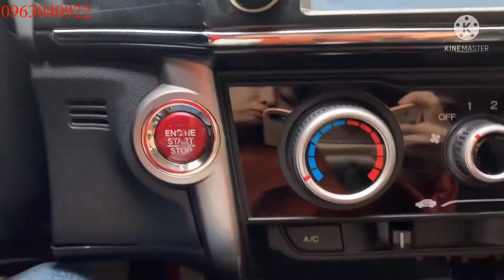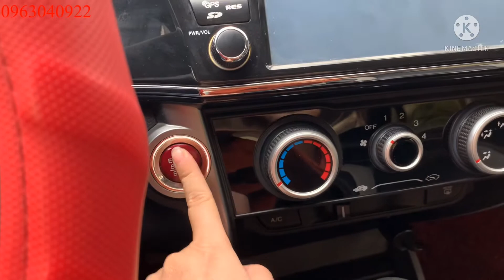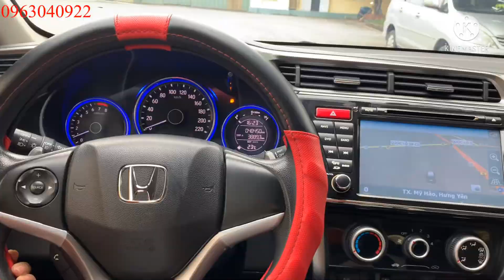🚗🚗 Honda City 2017 CVT 1.5l AT / Full Option Tư nhân 1 chủ sử dụng.K Lỗi Nhỏ.LH 0963040922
🚗🚗 Honda City 2017 CVT 1.5l AT / Full Option Tư nhân 1 chủ sử dụng.

Xe được trang bị:
-Lẫy chuyển số trên vô lăng
-Khởi động bằng nút bấm, túi khí an toàn.
-Điều hòa 2 chiều nóng lạnh, có cửa gió hàng ghế sau
-Cân bằng điện tử, ABS, hỗ trợ phanh khẩn cấp, khởi hành ngang dốc.
-Màn hình,Camera lùi, cảm biến lùi, cam hành trình.
Cam kết
- Máy móc nguyên bản của nhà sản xuất.

🏢 Chợ Ô tô cũ Hưng Yên
👍 Nơi mua bán kí gửi các dòng xe
👍 Thủ tục mua bán nhanh chóng thuận tiện
👍 Hỗ trợ vay vốn ngân hàng với lãi xuất thấp